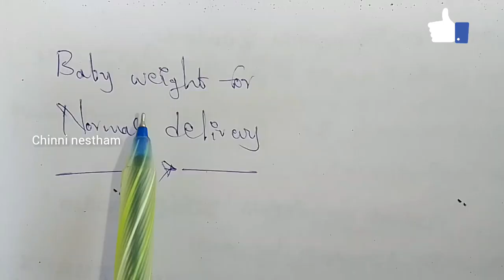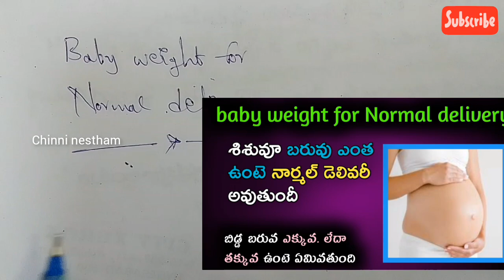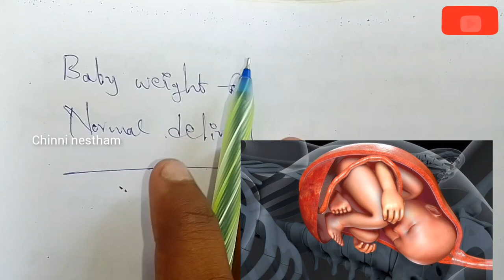How Much Baby Weight For Normal Delivery | Big or Small Baby | Diet for Normal Delivery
How Much Baby Weight For Normal Delivery | Big or Small Baby | Diet for Normal Delivery#chinninestham